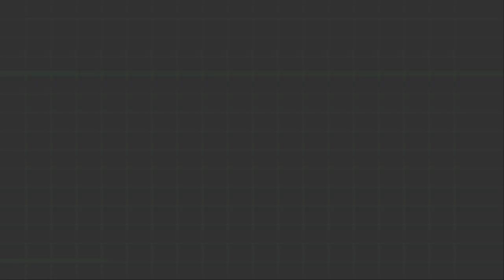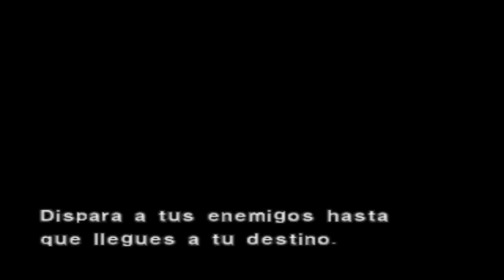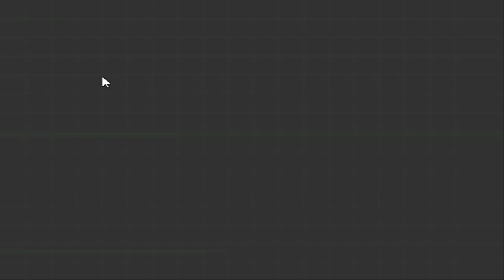DIRECTO RESUBIDO DE TWITCH: Dino Crisis 2 Ep2: Advanced Gameplay